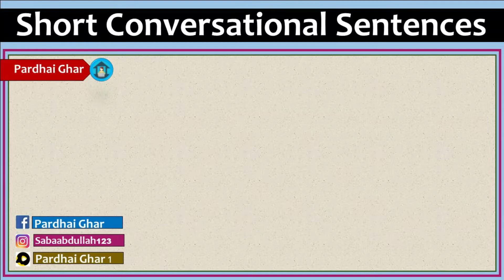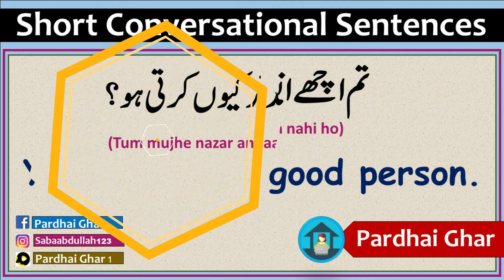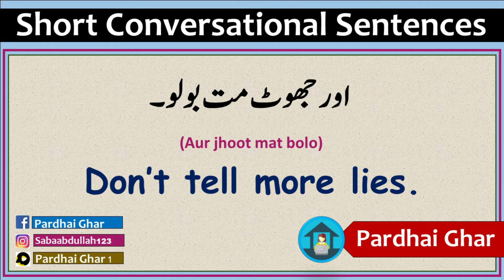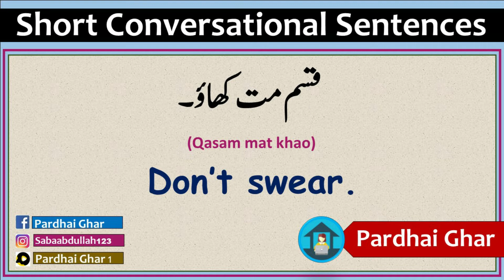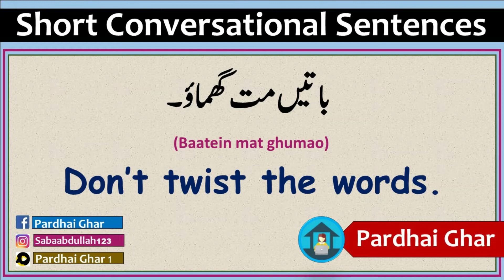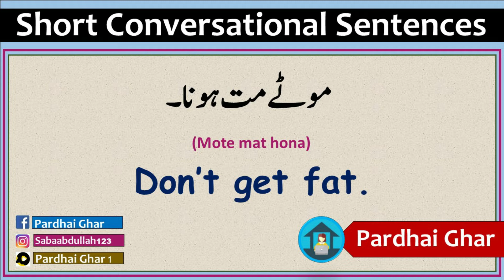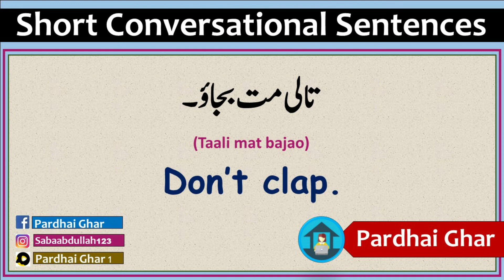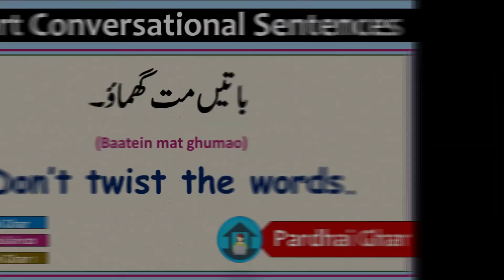Short English Conversational Sentences - Part - 1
Conversing (talking) with others in English opens up a whole new world of opportunities. Thanks to English, you’ll be able to talk with people who don’t speak your native language. This lets you hear ideas and opinions from people who grew up in different cultures. You might even make new lifelong (that lasts all your life) friends! Talking in English will also be adventurous because you’ll probably feel a little nervous and excited. But if you push your English-speaking “comfort zone” and just open your mouth, you’ll feel very accomplished (proud) and motivated to keep learning! Plus, your English will improve a lot if you have more conversations. To help you on this trip, we’ve put together a friendly guide to English conversation for beginners filled with useful, basic phrases—that’ll take you on your first conversation adventure. Let’s get started!

0:00 Content
0:19 Introduction
0:35 Short Conversational Sentences Part =1
7:38 Review
7:51 End